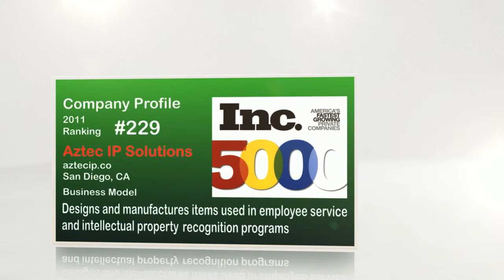AztecIP®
AztecIP® is an Inc. 500 company specializing in the management, design, and manufacturing of patent & corporate related awards and plaques.

With cloud-based intellectual property management tools, global logistics monitoring, and patent program management, AztecIP® provides a comprehensive service for your company's intellectual property needs.